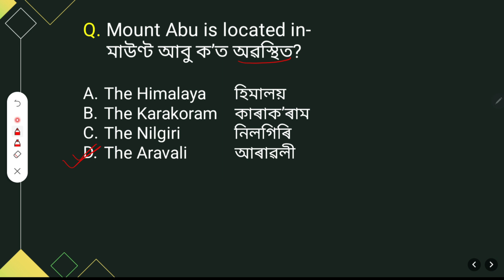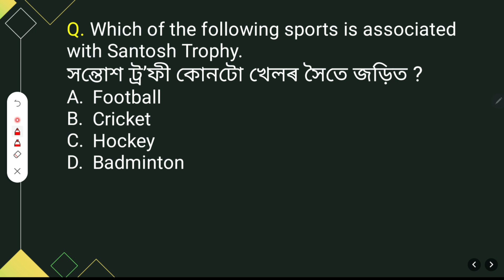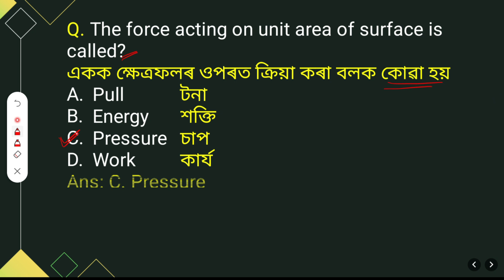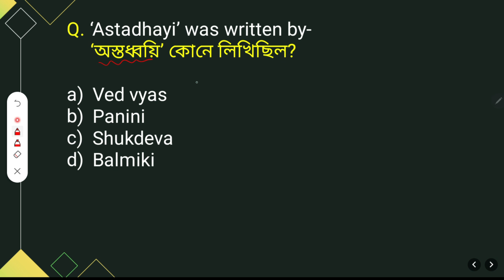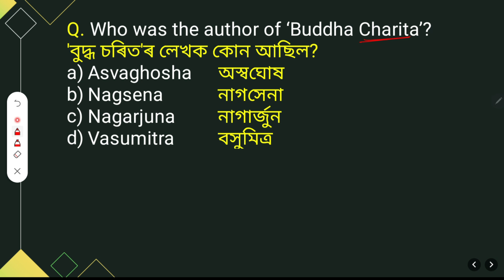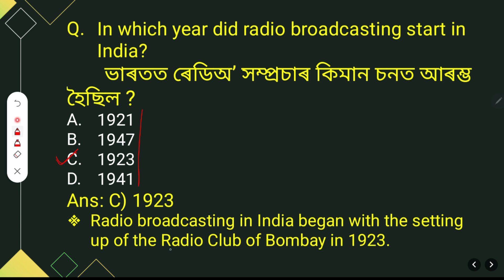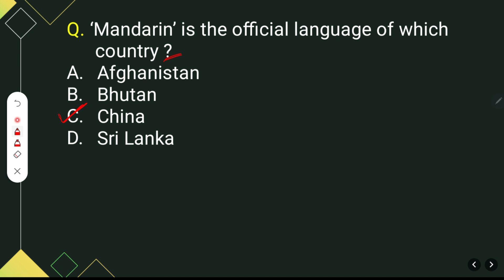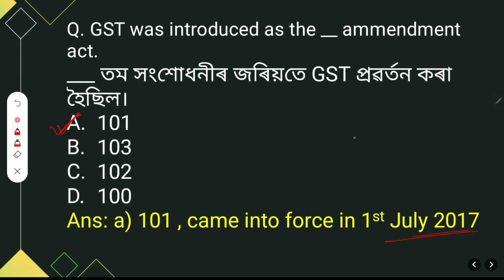ADRE Grade III and IV General Knowledge and Social Study MCQ's by KSK Educare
ADRE Grade III and IV General Knowledge and Social Study Questions and answers by KSK Educare

Call or WhatsApp for Paid Mathematics Class 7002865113